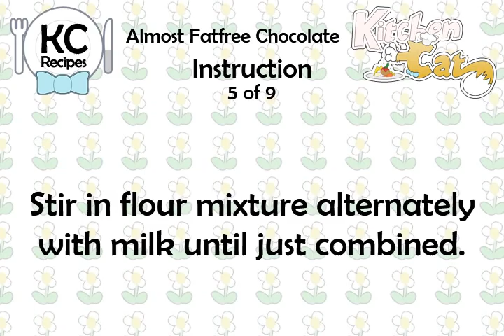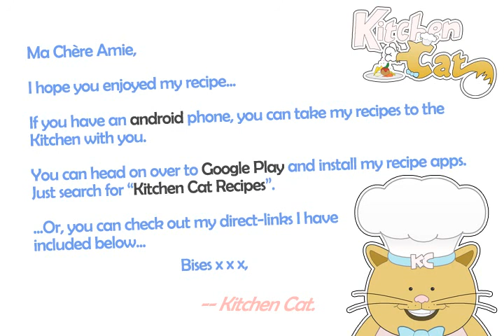Almost Fatfree Chocolate - Kitchen Cat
★ Kitchen Cat ★ Almost Fatfree Chocolate Recipe.
For this recipe you will need:
✰ ✰ ✰ ✰ ✰ INGREDIENTS ✰ ✰ ✰ ✰ ✰
3/4 c : Dark Brown Sugar; Packed
1/4 c : Cinnamon Applesauce
1 : Egg
1 1/2 ts : Baking Soda
1 1/3 c : All-purpose Flour
1 1/2 ts : Baking Powder
1 ts : Vanilla Extract
2/3 c : Skim Milk
2 ts : Salt
1 tb : Vegetable Oil
Powdered Sugar; Optional
1 : Egg White
1/2 c : Unsweetened Cocoa Powder